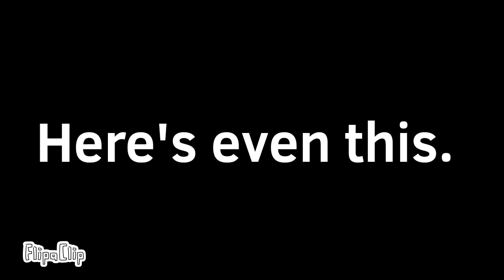New Design for @jita26televisi (Loud Warning.)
here, just here. You asked for it, here.

Note: I wouldn't actually throw Jita.
I did the same to Jeremy on the design.

Reason why I did this:
@jita26televisi didn't like the way I drew him (eyes and mouth possibly.)
so I changed it into 2 versions. This also means it'll be changed for AAF and beyond.